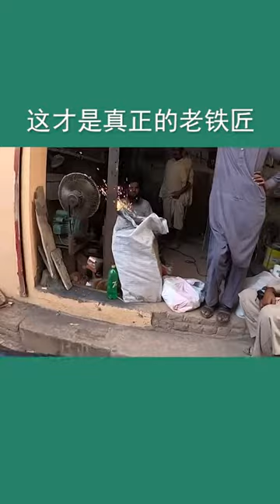Amazing Ideas Can Help You #74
Hello Guys!!
Please enjoy my video about amazing creative thing for help people in the world.

Best Regards,
Amazing Ideas